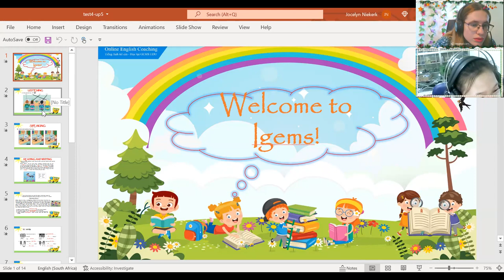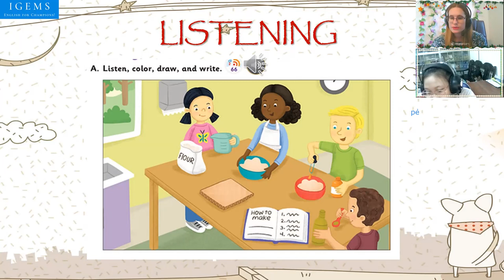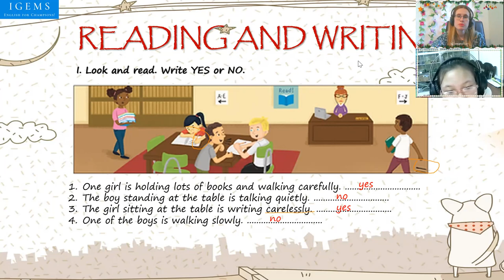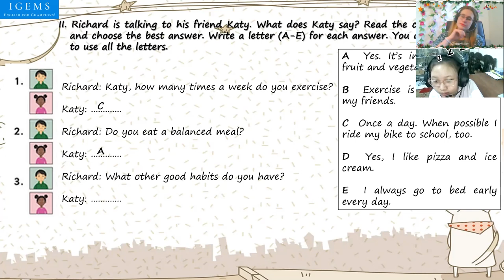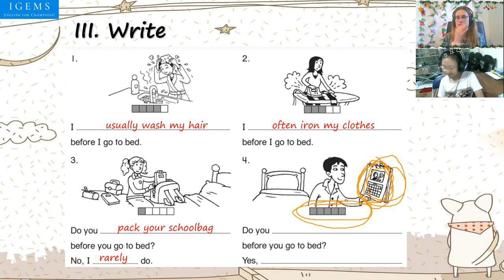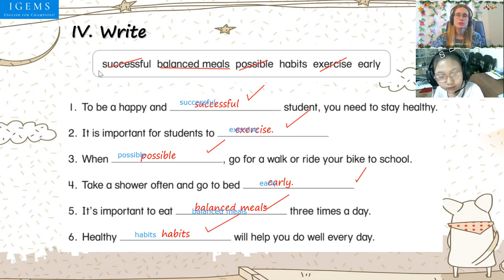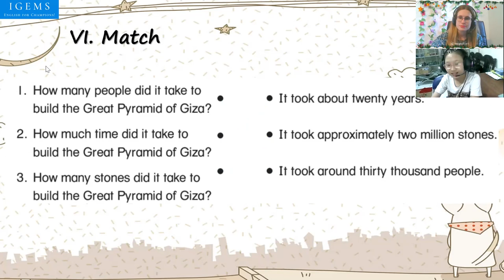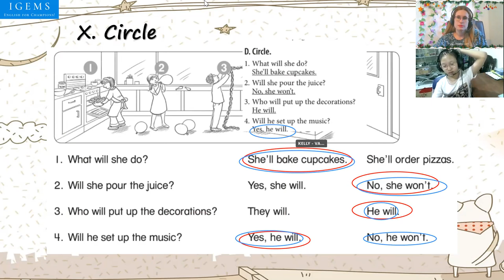Lê Phạm Vân Anh (Kelly)18:00- 18:45 Up 5- TEST 4